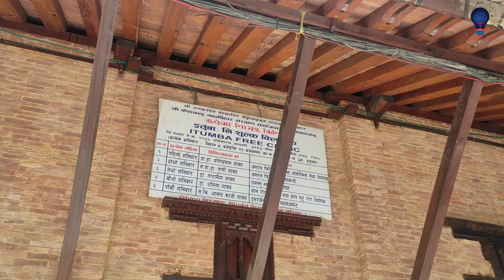Heritage Walk in Kathmandu Valley